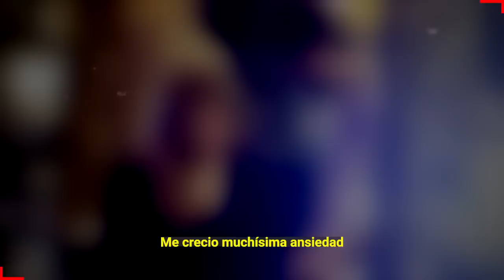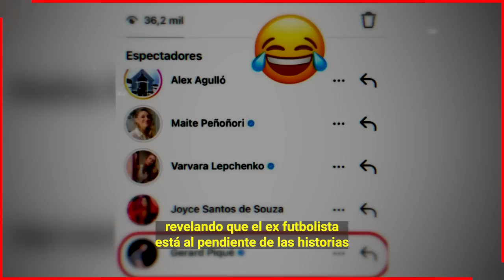🔴𝗟𝗔 𝗗𝗘𝗦𝗘𝗡𝗠𝗔𝗦𝗖𝗔𝗥𝗔 Yordi Marti a Clara Chia / 𝗙𝗜𝗡𝗚𝗜𝗢 𝗘𝗦𝗧𝗔𝗥 𝗘𝗡𝗙3𝗥𝗠𝗔 Para Echarle La Culpa a Shakira 🤫📌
Yordi  Marti es el periodista que se ha encargado de ventilar todos los secretos e infidelidades de Pique a Shakira y ahora revela que Clara Chia fingio estar hospitalizada para Culpa a Shakira

 BIENVENIDOS!!!
chismes de farandula
escandalos
De primera mano
noticias
famosos mexicanos
mexico
el gordo y la flaca
estados unidos
farandula 2021
entretenimiento
farandula mexicana
chismes de famosos 2022
ventaneando
famosos
un nuevo dia
espectaculo
Hoy